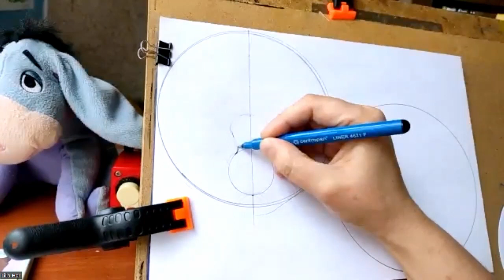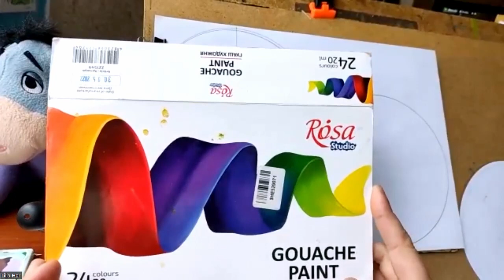Пташка Миру до Дня Єднання. Майстер-клас (Вебінар)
Пташка Миру до Дня Єднання. (Вебінар для Музейного Психо-соціального хабу "Місце Сили")

Підтримуйте нас на патреоні та отримуйте доступ до нових та унікальних майстер класів.

У нас можна придбати кошачі пензлики, картини, листівки та сумки - шопери з унікальним ручним розписом в стилі петриківки від майтрині петриківського розпису.